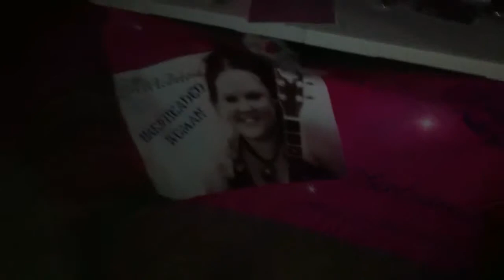The WHY STORE AT BUSTOCK 2011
Sandy Pickett and Jill mcIntosh opened  for THE WHY STORE  at BUSTOCK 2011 at JOHN MELLENCAMPS